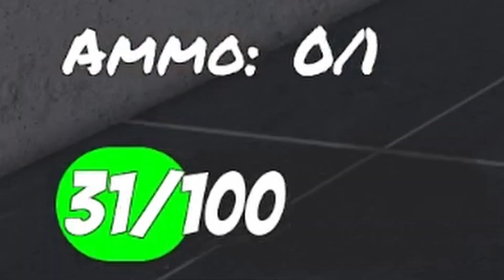Circus Baby and Glamrock Freddy Play ALL OF US ARE DEAD in ROBLOX